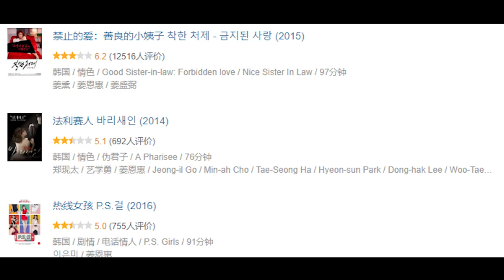韩国最性感的十位R级片女神 哪位最让你心动？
韩国可以说是造星最迅速的一个地方，但是国内市场又不大，因此竞争异常的激烈。为此有不少的女星们选择拍摄r级电影博上位，比如成贤娥、河珠熙、全度妍、姜银慧等等。今天就来介绍下韩国r级女演员，谁才是你心中最漂亮的那个呢? 欢迎留言，么么哒 爱你哦~！